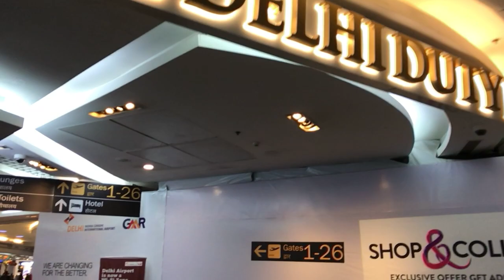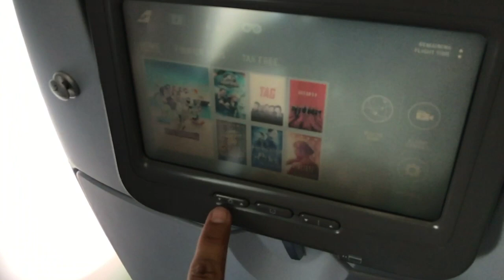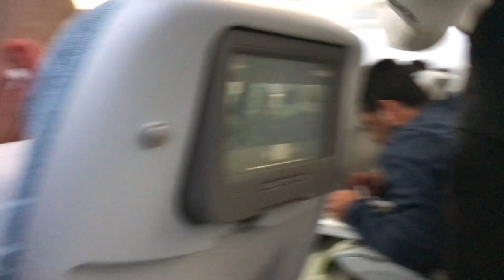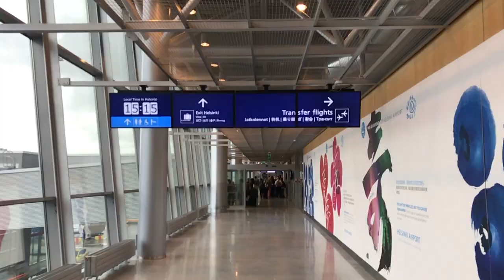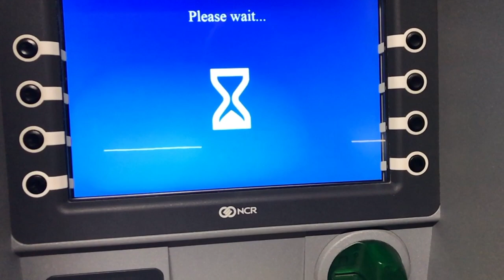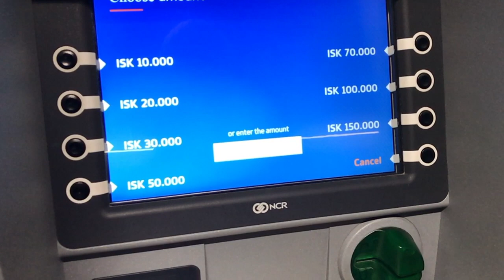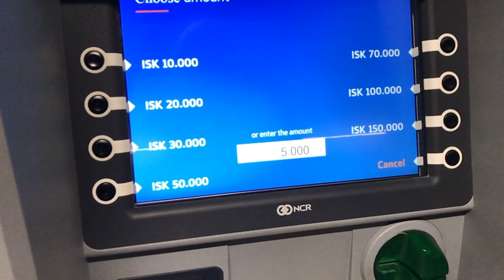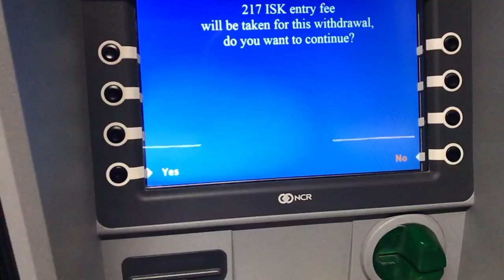New Delhi to Reykjavik, ICELAND🇮🇸 Finnair Experience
In this video, I shared my Finnair experience above the clouds from New Delhi, India to Reykjavik, ICELAND.

I WILL TRY TO HELP YOU.